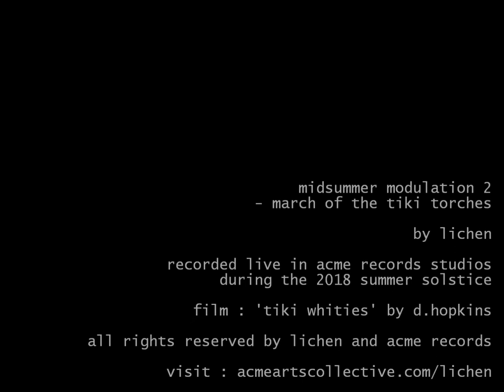midsummer modulation 2 - march of the tiki torches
this is the song 'march of the tiki torches' recorded live during the 2018 summer solstice in acme records studios as part of the 'midsummer modulation' sessions using a korg ms2000 and a moog mother-32
video: 'tiki whities' by d.hopkins
to listen to the full album 'midsummer modulation'